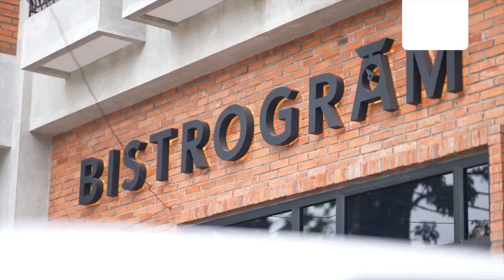Jakarta Beef Up Fest - Beef Andaliman | Aussie Beef & Lamb | Indonesia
Di video ini Chef Fithra Syuhada memasak hidangan spesialnya, Beef Andaliman. Dia menggunakan daging sapi Australian dengan tingkat marbling 5 karena keunikan, kelembutan teksturnya, juicy dan tidak memerlukan waktu yang lama untuk memasaknya. Andaliman adalah salah satu rempah rempah dari Indonesia dengan rasa pedas. Untuk proses memasaknya di awali dengan braise daging sapi lalu menaruh di pengasapan mesin untuk mendapat kan aroma yang sedap.

Daging sapi Aussie Beef & Lamb halal dan bernutrisi, pastinya memberikan kualitas tinggi untuk hidangan anda. Tersedia di high end supermarket, toko online dan e-commerce yang terpercaya.

Aussie Beef & Lamb is an initiative of Meat and Livestock Australia, the body responsible for the marketing of Australian Beef, Lamb and Goat produce around the globe.

We work closely with farmers, exporters, retail stores, restaurants, and caterers to bring an abundant supply of high quality Australian red meat from paddock to plate, raising awareness about the industry and providing educational resources on the best ways to enjoy the meat products.

Aussie Beef & Lamb takes pride in our commitment to food safety, halal certification standards, sustainability, and industry development programs. All to ensure the best quality in raising, producing, and delivering Australian red meat globally.